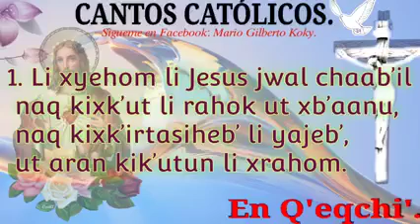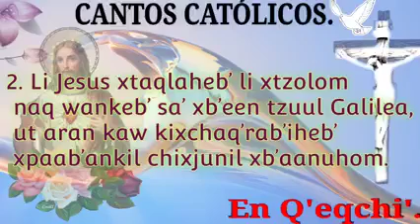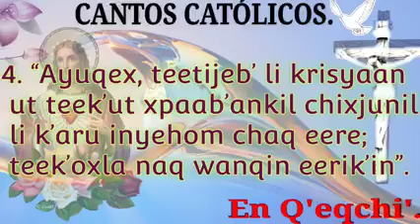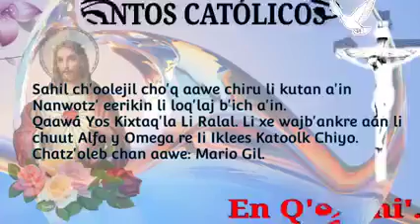Qaawa' Yos kixtaqla li ralal...con La Voz de Misericordia Chiyo.